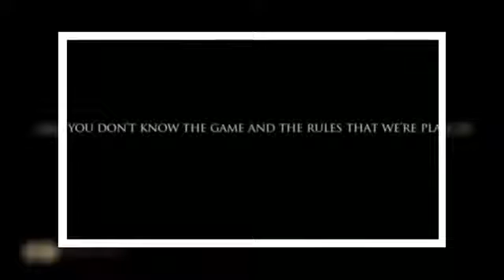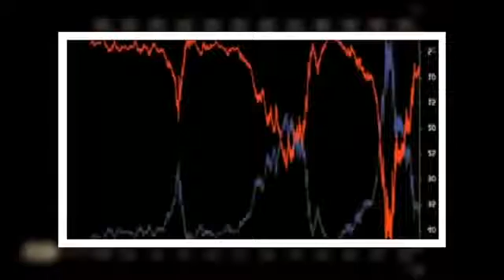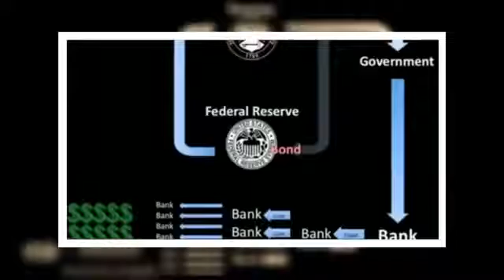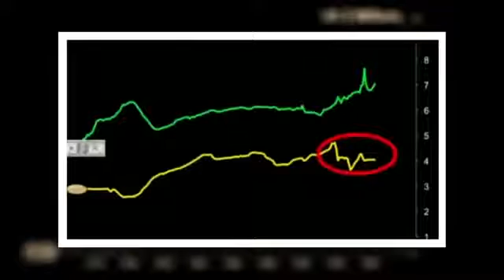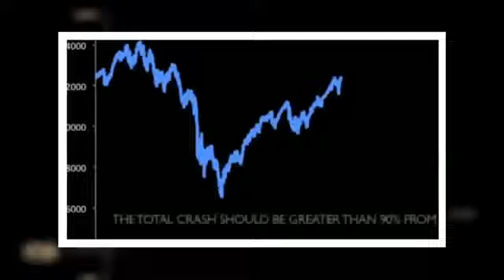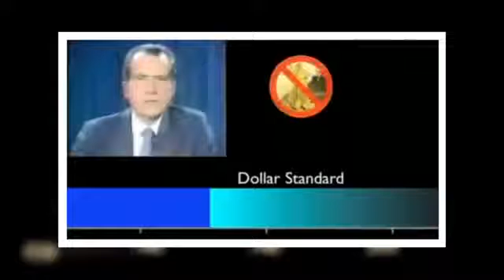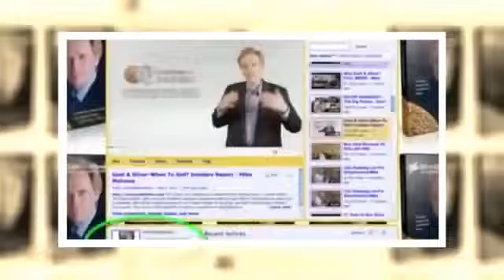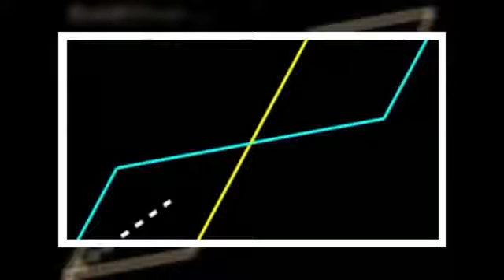Global financial cr 2016 / 2017 - Stock Market broken up! (Important ideas) 2016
BREAKING NEWS! RED ALERT!!! FINANCIAL COLLAPSE CR is coming in 2016!! Let's Share. Share. this video must be shared with max number of .

2016 The True US Fiat Economy Will Collapse Along With The Manipulated Stock Market And Debt Created Dollar. Cr Is HERE! NWO Is already in effect!

BREAKING NEWS! RED ALERT!!! FINANCIAL COLLAPSE CR is coming in 2016!! Let's Share. Share. this video must be shared with max number of . CLICK .